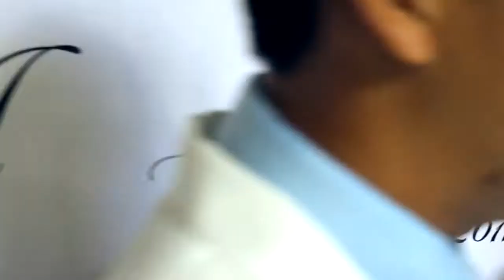Erwin & Aljyne SDE -HD